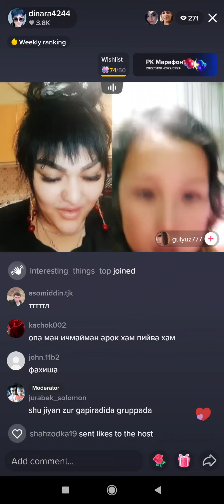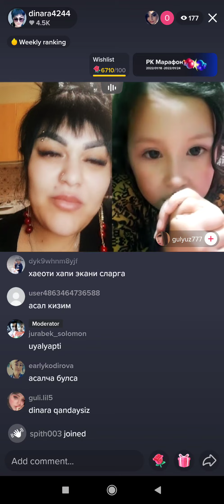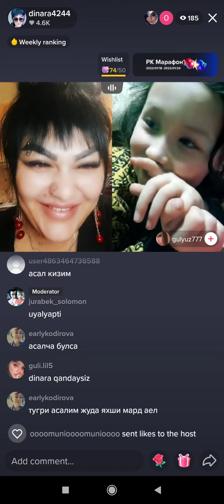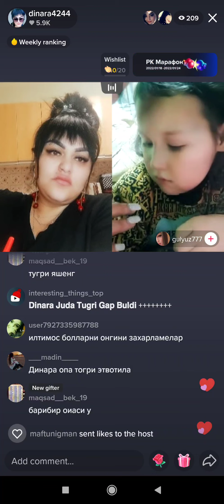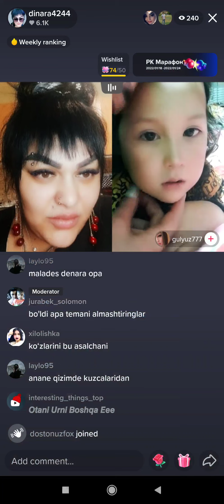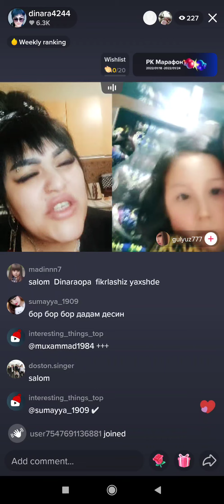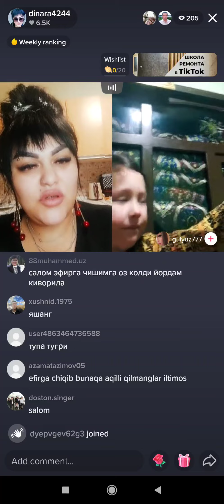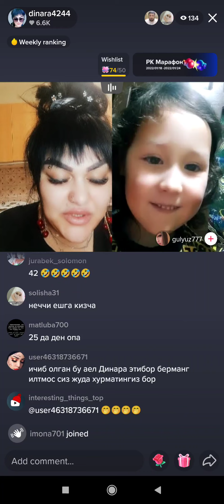Dinara Tug'ri Gapirdi Bola tarbiya haqida